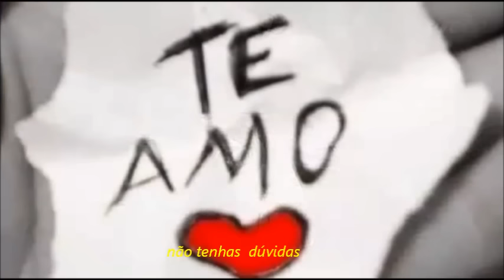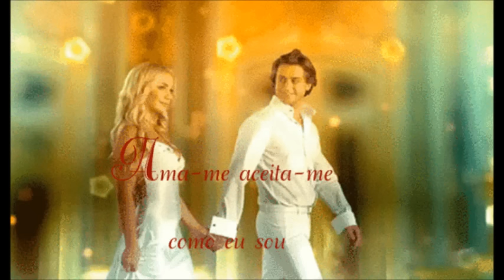zézé di camargo e luciano cada volta é um recomeço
Cada  volta é  um  recomeço,,,,,ama-me   aceita -me  como  sou  bj,,,,,,filipe